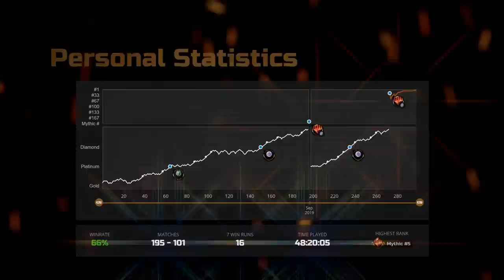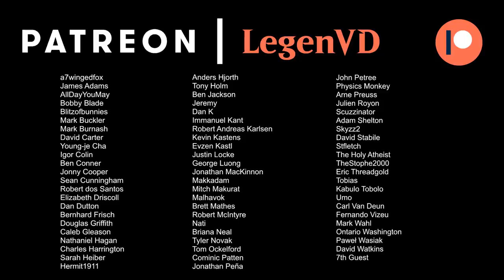MTG Arena - Forgotten Realms Premier Draft #5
D&D Adventures in the Forgotten Realms Premier Draft on Magic: The Gathering Arena.

00:00 - Draft
18:39 - Match 1
22:58 - Match 2
26:44 - Match 3
32:03 - Match 4
35:59 - Match 5 ★
40:50 - Match 6